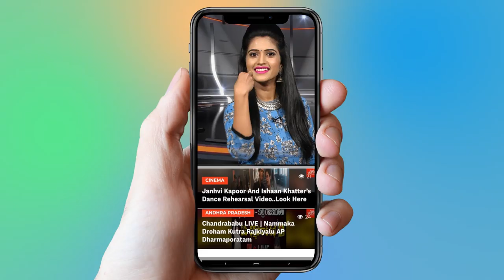TRS MP Joginpally Santosh Kumar Casts His Vote | Telangana Elections 2018 | YOYO TV Channel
1.   Actress Ranjitha Nityananda Swamy Video Confirmed..

2 . Telangana Congress Third MLA List | Mahakutami | Revanth Reddy | Telangana

3.  Is Telangana Congress MLA Candidates List For Telangana Assembly Elections 2018 Confirmed?

4. Rahul Gandhi Speech at Kamareddy @Telangana Congress Public Meeting

5. 2050 లో ఊహించని విధంగా మనిషి జీవితం

6.  Mangli Songs | Mangli Excellent Performance at ATC 2018

7. Folk Singer Sai Chand Songs on Revanth Reddy at TRS Meeting - Kodangal

9. Madhu Priya Song Performance & Anchor Udaya Bhanu Dance at World Telangana Convention

10. Interesting Facts About Teenmar Mangli